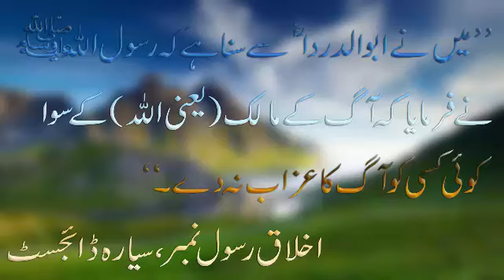Kisi ko Aag ka Azaab na do | Lessons For Life | Islamic Story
Kisi ko Aag ka Azaab na do.

Short Islamic story,,,